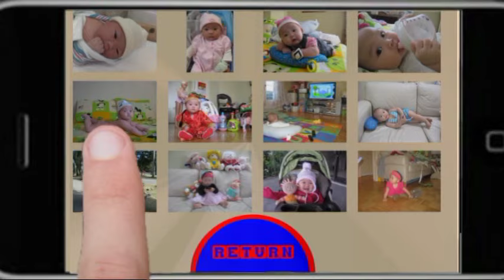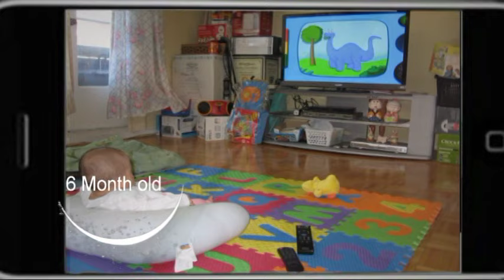Julie Tang . 1 years old Birthday